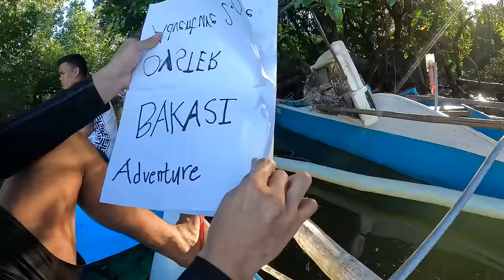LUKOT ADVENTURE | BUHAY PROBINSYA | MarinongDj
Catch and eat fresh "Lukot" in the province.